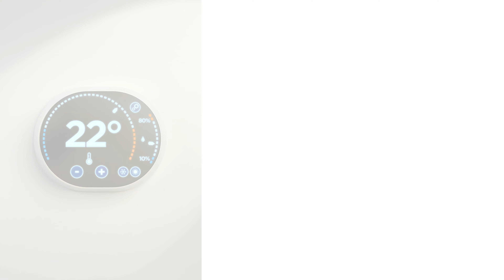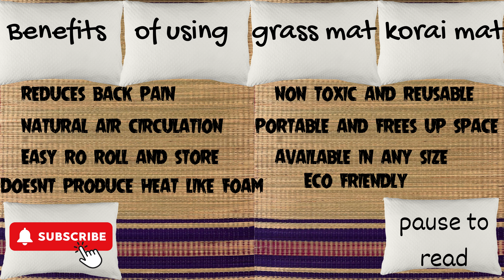Sleeping on the Floor Changed My Life (and It Can Change Yours Too)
Long before the rise of plush mattresses, humans slept on the ground.  Natural materials like leaves, animal skins, and woven mats provided a basic sleeping surface.  Among these, the grass mat stands out as a practical and potentially beneficial sleep solution with a rich history.

Evidence suggests the use of grass mats for sleep dates back thousands of years.  From ancient civilizations in Asia to indigenous cultures worldwide, people have utilized these natural mats for their cooling and readily available properties.

While modern mattresses offer comfort and support, they can also trap heat and harbor dust mites.  Here's where the grass mat shines:

Natural Breathability: Woven from grasses like straw or reeds, the mat allows for excellent air circulation. This translates to a cooler sleep experience, especially during warmer months.
Potential Back Support: The firm yet slightly yielding nature of the grass mat can offer support for the spine. This may be beneficial for those seeking a more natural and firm sleep surface.
Reduced Dust Mites: Unlike mattresses, grass mats provide a less hospitable environment for dust mites due to their breathability and the natural anti-microbial properties of some grasses.
Eco-Friendly: Made from readily available and renewable resources, grass mats are a sustainable sleep option.

Amazon link to purchase grass/korai mat: